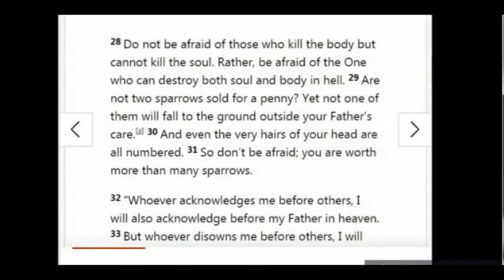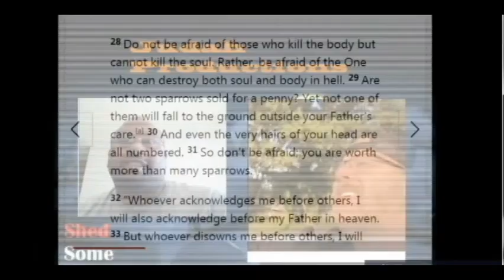DISCUSSION WITH ELDERS CONDE AND HARTWELL OF THE LDS CHURCH